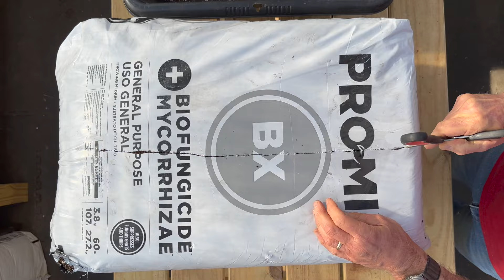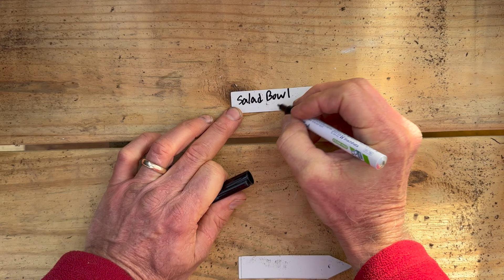Seed Starting in the New Greenhouse | Gathering My Supplies and Sowing Seeds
I'm starting to gather my seed starting supplies and preparing early for a busy season in my new greenhouse. December is a great time to get my gear organized and go through a dry run or two with a few flats of cool-season lettuce seeds sown to germinate and grow up all in the greenhouse.
Cultivation in a greenhouse is an amazing and very effective way of growing seedlings and plants. But, it’s not automatic. There’s a lot to learn, and more variables at play that can wipe your inventory out overnight! So for now, I’m taking it in stride, and learning my way through this new and amazing opportunity, eyes wide open, and as prepared as possible.

Be sure to sign up for the wait list for my course Master Seed Starting that opens for enrollment January 23rd
This course takes the confusion and frustration out of starting plants from seed. My favorite time-tested techniques will be your keys to success.

PRODUCTS SHOWN IN THIS VIDEO:
Pro-Mix BX Mycorrhizae Growing Mix 3.8 sq. ft.
Worm Castings from TerraThrive
Heavy Duty Utility Tub
Dramm Watering Can
Plant Label Tags
Garden Markers
Seed Dispenser
Propagation & Humidity Vented Domes
Large Waterproof Seeding Heat Mat

More joegardener® Resources:

Visit The joegardener® Online Gardening Academy™ for my growing library of organic gardening courses